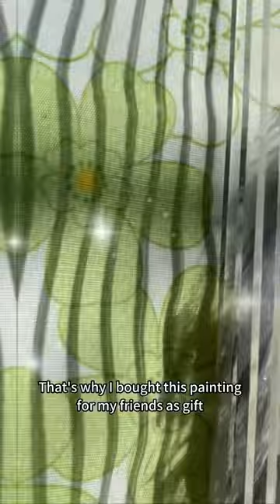Always remember call them first and touch when awake🤔